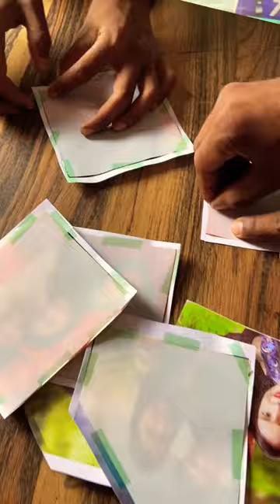Rotate photo lamp